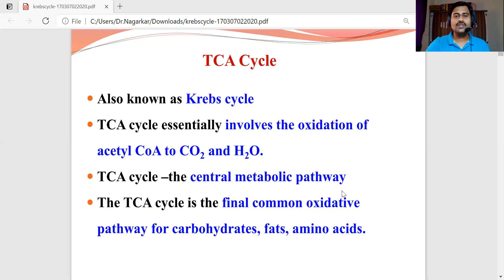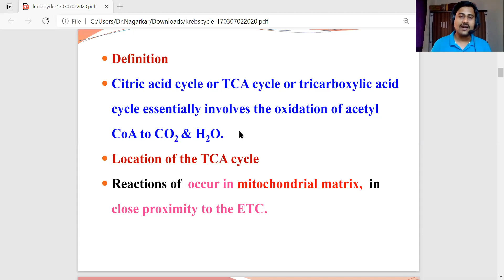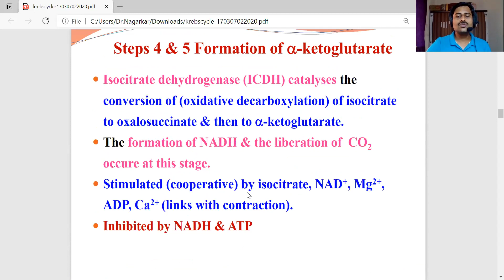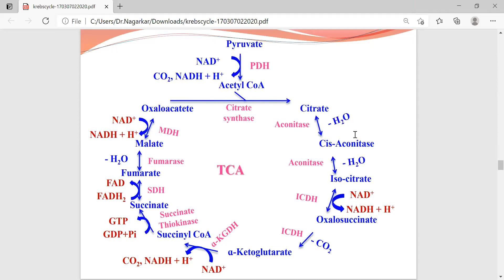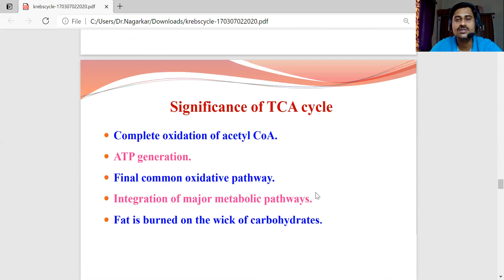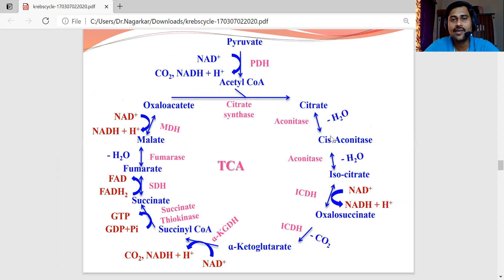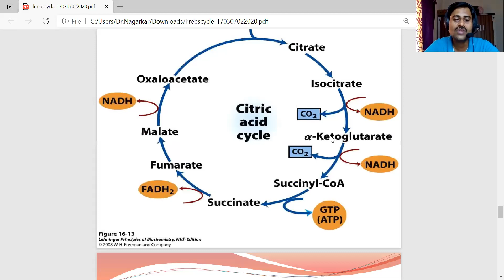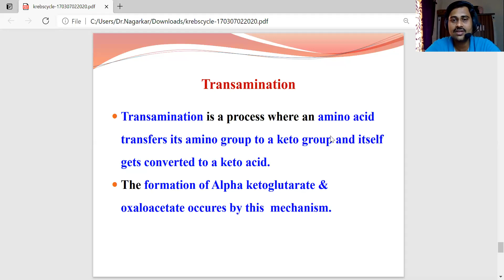Krebs Cycle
Topic -  Krebs Cycle
Paper - Plant Physiology and Metabolism
Dr.S.S.Nagarkar,
Adarsh Education Society's Arts, Commerce and Science College, Hingoli.